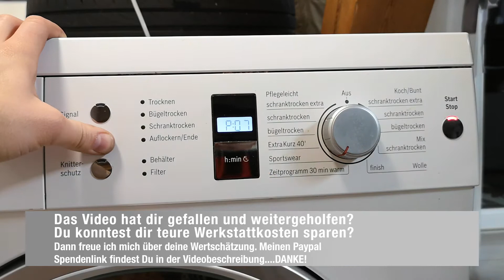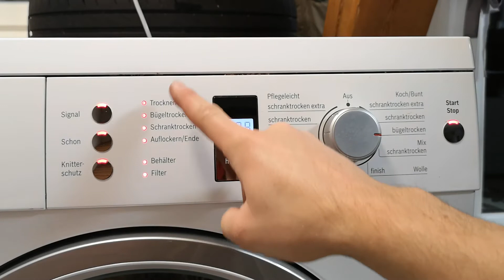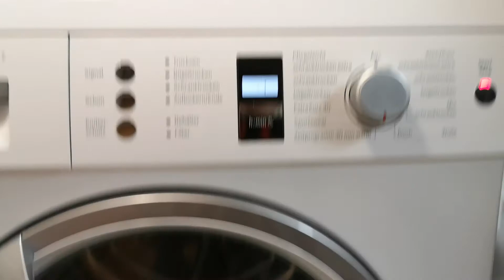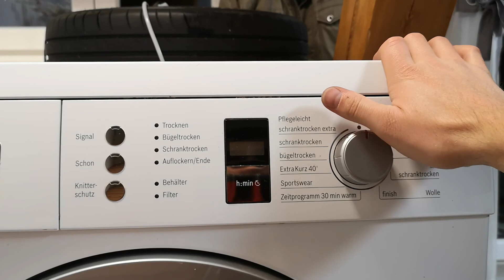Service Menü Prüfprogramm Bosch Siemens Kondenstrockner Wärmepumpentrockner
In diesem Video zeige ich euch wie man in das Service Menü und Spülprogramm bei Bosch und Siemens Wäschetrocknern gelangt.  Also viel Spaß dabei!

oder du findest einfach nur gut was ich so mache und willst mich unterstützen?
Dann Spende mir einen kleinen Betrag. Das Leben ist ein Geben und ein Nehmen.
Ich stecke jeden Cent in die Videoproduktion. Danke!

Lackierprodukte:
►Schleifschwamm P1000
►S Schleifschwamm P400
►2K Epoxy Grundierfüller
►Schleifpapier Set
►Schleifpapier Set 2
►Multi Schleifmaschine

Meine Must-Have-Liste
Mein Werkzeug:
►Steckschlüssel klein
►Ratschenkasten groß
►Innenvielzahn Set
►Drehmoment groß
►Drehmoment klein
►Batterie Ladegerät
►Auffangbehälter für Öl & Flüssigkeiten
►SteckschlüsselSatz KS Tools
►Öl Absaugpumpe

Mein Elektro Werkzeug:
►Gas Lötkolben
►Günstiges Lötset
►Helfende Löthand
►Elektronik ZangenSatz

Meine Pflegeprodukte & Verbrauchsgüter:
►Bestes Motoren ÖL
►Ketten und Fettreiniger
►Silikonspray mein bestes
►Auto Politur
►Auto Wachs
►Gummimatten mit hohem Rand
►Frostschutz Scheibenreiniger
►Scheibenwischer Gummis
►Motip 1K Klarlack
►StandoBlue 2K Klarlack
►Standox 2K Express Füller
►Rostschutz Haftgrund
►Drahtbürsten Satz
►Nass Schleifpapier
►Pflege Politur Set
►Auto Innenreiniger
Mein Video Equipment:
►COMICA CVM-VM 20
►COMICA CVM- VM10II
► COMICA CVM-V30 Pro

Produkte an den ein ► steht sind Ref-Links/afiliate Links. Wenn ihr darüber etwas kauft, bekomme ich eine kleine Provision, für euch wird es aber nicht teurer. Ich freue mich wenn du mich so unterstützt und meine Arbeit Wertschätzt.